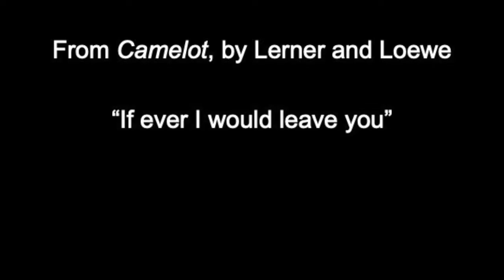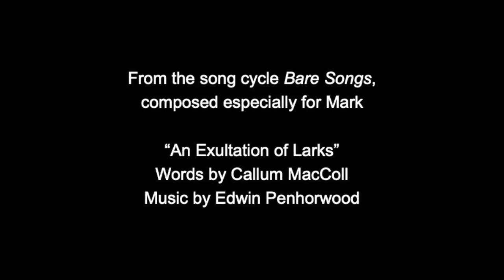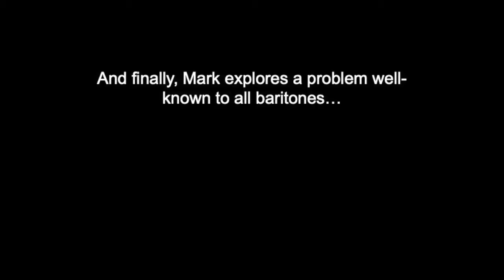Intermezzo Recital by Mark Davies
We hope that you enjoy our newest recital performed by Tacoma Opera baritone, Mark Davies, who is starring in our upcoming production of A Water Bird Talk by Dominick Argento.

In this special Intermezzo performance, Mark shares some of his favorite songs.